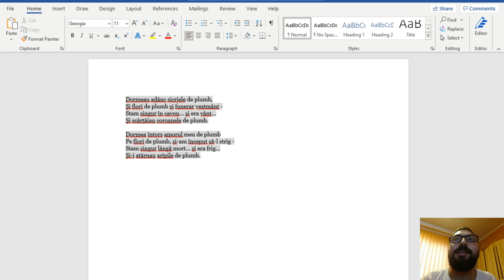Plumb de George Bacovia